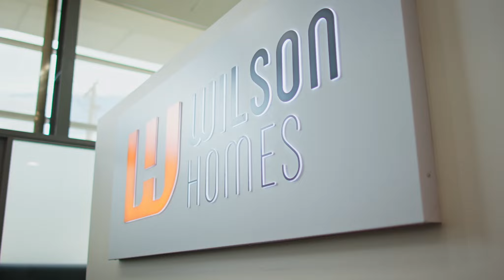Wilson Homes - Colony 47